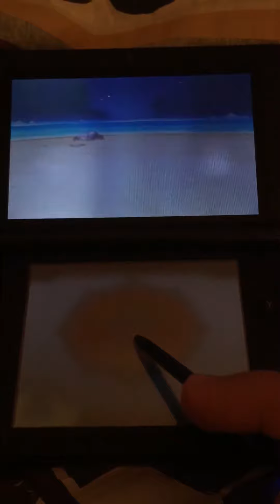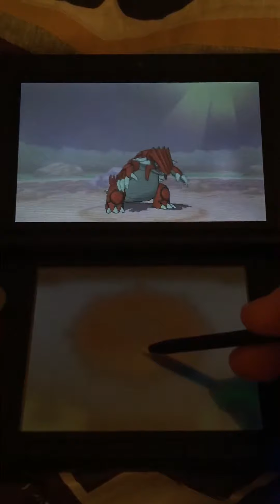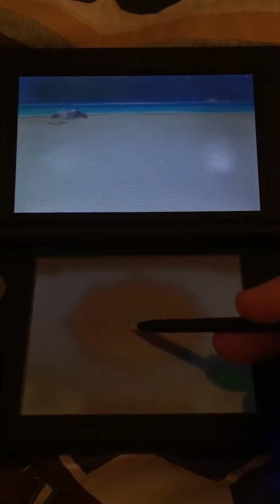Pokémon ORAS- Delta Episode 12 [LightNinGlitch]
Here is the twelfth episode of my playthrough of the Delta Episode of Pokémon Omega Ruby and Pokémon Alpha Sapphire. I must admit, it was very fun the way I got to battle Wallace again, after having to defeat him in the Sootopolis Gym a whole back. So far, I hope that you all will enjoy this video and that your summer☀️ is coming along well.

Please leave your questions/comments in the comments section below. Have a great day 😊.